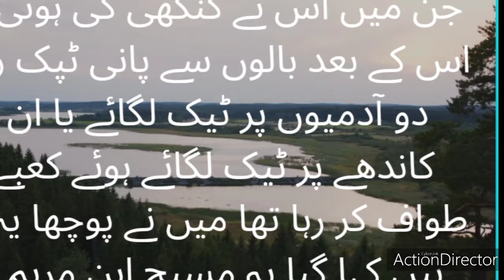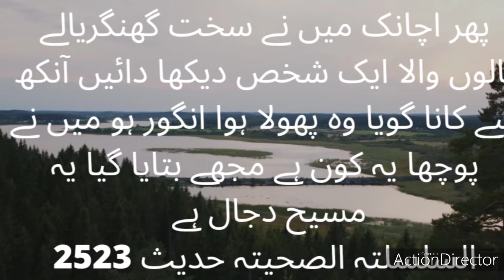Nabi pak (SWA)ka khab/Sirat al Mustaqeem short video